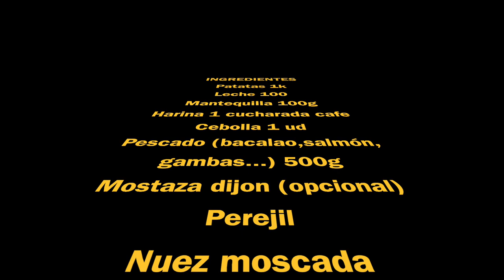COMO HACER FISHERMAN'S PIE O PASTEL DE PESCADO (WITH SUBTITLES)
Hoy aprenderemos a preparar un plato tradicional de la cocina inlgesa: Fisherman's Pie.